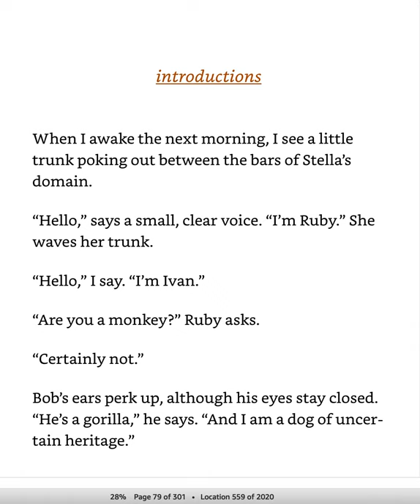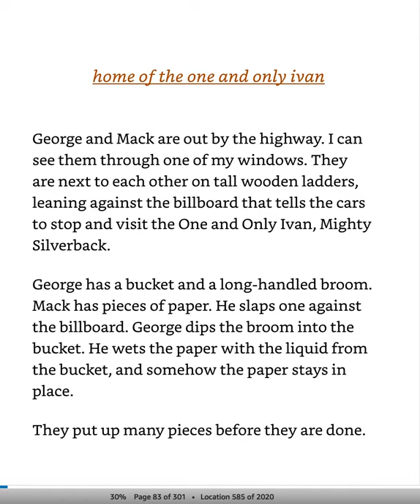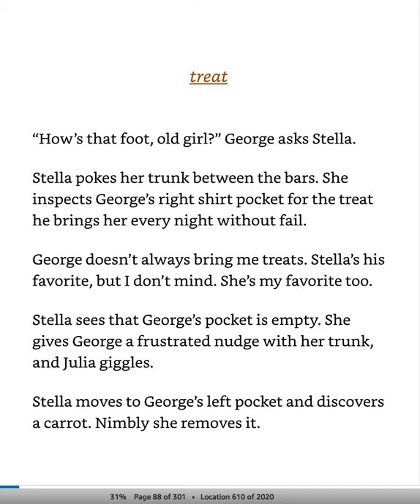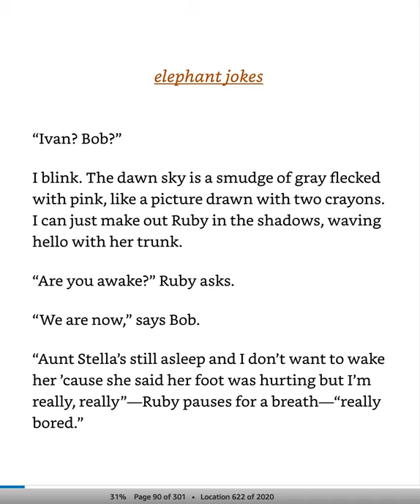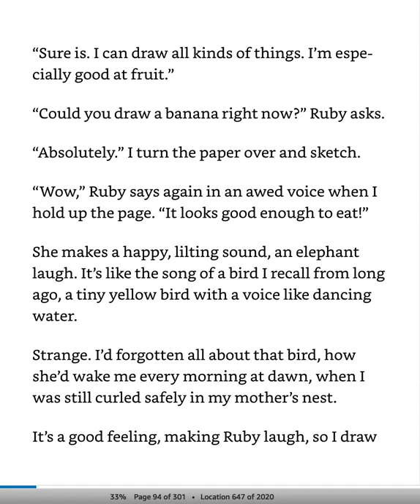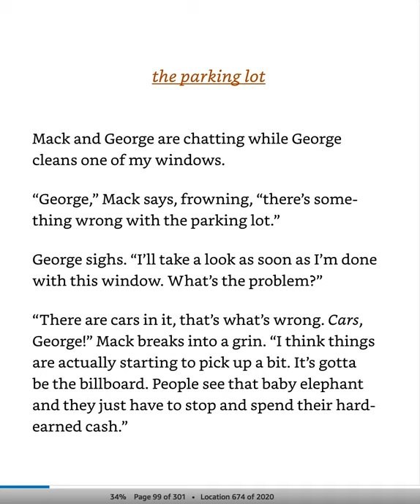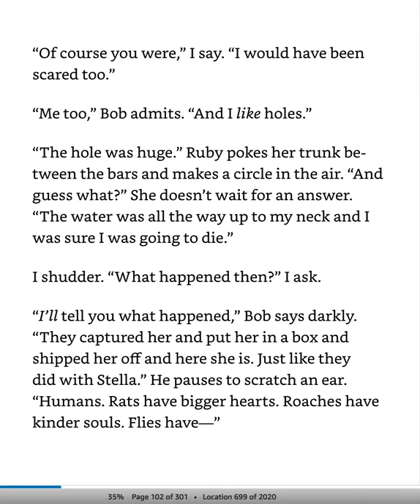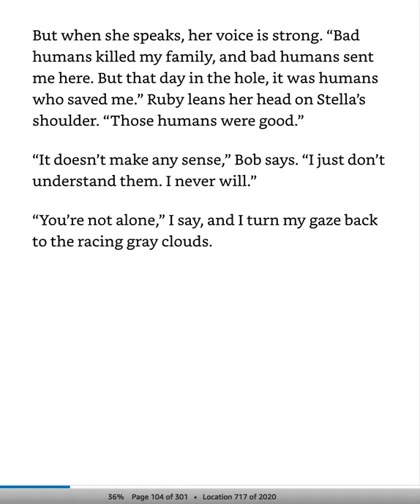Part 5 The One and Only Ivan